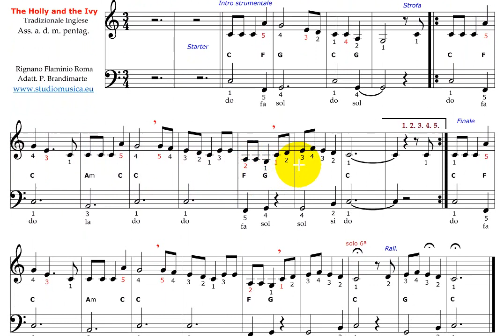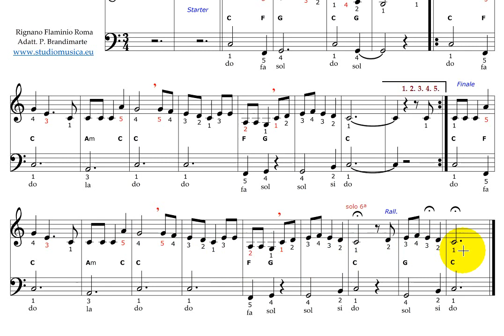NATALE - The Holly and the ivy - Tradizionale per strumenti in Do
NATALE - VIDEO DIDATTICO DITEGGIATO. A titolo gratuito e senza fini di lucro. Tutti i diritti sono dei rispettivi autori. Brani forniti della diteggiatura - TUTORIAL per imparare il Brano.
I Brani sono per: Tastiere / Pianoforte / Fisarmonica. PUOI richiederli, per ogni BRANO 4/5 video didattici a diversi andamenti.